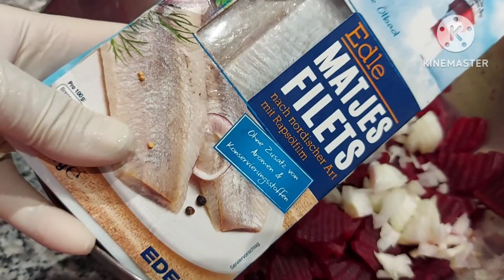เก็บบีทรูทไปทำสลัด โละสวน